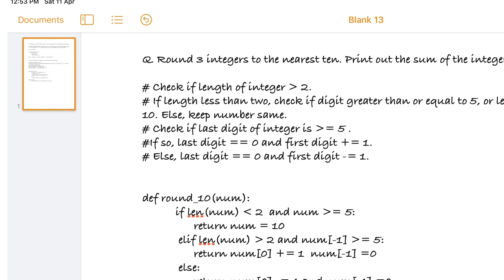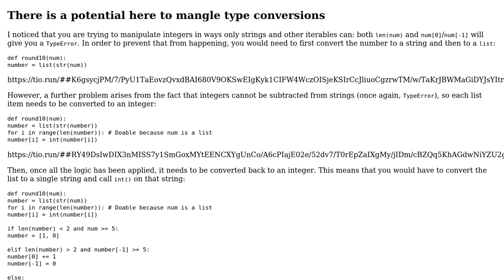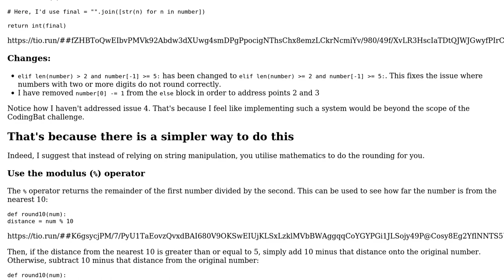Rounding number to 10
With thanks & praise to God, and with thanks to the many people who have made this project possible! | Content (except music & images) licensed under CC BY-SA | Music | Images & others | With thanks to user lyxal user Bum Bum and the Stack Exchange Network Trademarks are property of their respective owners. You are responsible for your own actions.